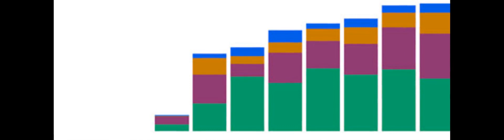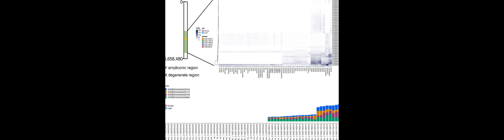Sexing of cattle embryos using RNA-sequencing data or polymerase chain reaction based... | RTCL.TV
### Keywords ###

### Article Attribution ###
Title: Sexing of cattle embryos using RNA-sequencing data or polymerase chain reaction based on a complete sequence of cattle chromosome Y
Authors: Jada Lindsay Nix, Gustavo Pimenta Schettini ,and Fernando Henrique Biase

### Video Timestamps ###
0:00:00 - Summary
0:01:18 - Title
0:01:25 - Outro
0:01:29 - End